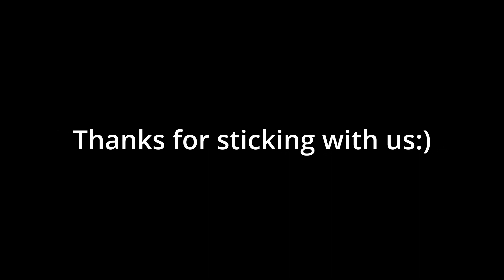Pink demon brutally ASSAULTS Local superhero Lime Troll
Will this “villainous” lime troll escape the “hero” pink demon’s morbin wrath, or will he face the flames of being set on fire (he will be set on fire). Why are u even reading this loser.

Sounds:
FesliyanStudoios Background Music “funny fighting music”

I’m being forced to put tags by my creator so